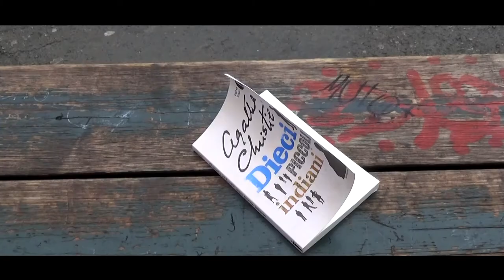CLASSE II D Sezione Cinema Calvino - "I libri non hanno batterie" - ARABO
Spot di comunicazione sociale sulla lettura
doppiato in 7 lingue
Docenti:
Graziella Bianco
Manlio Marinelli
Celestino Rossi